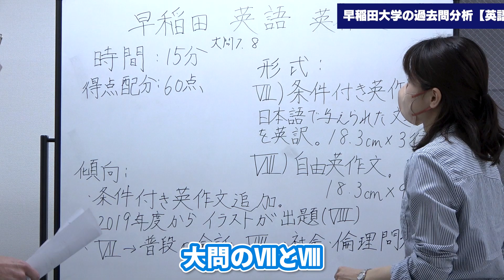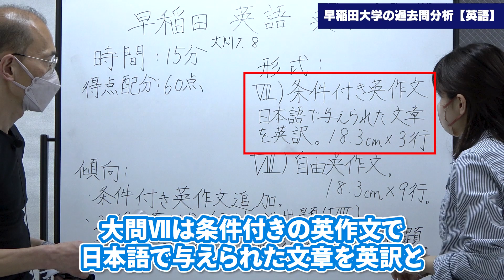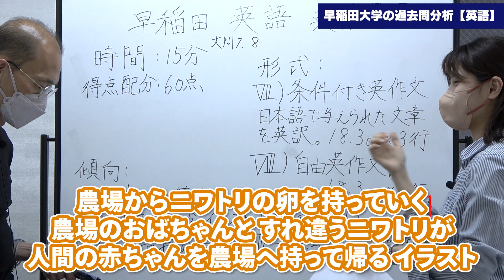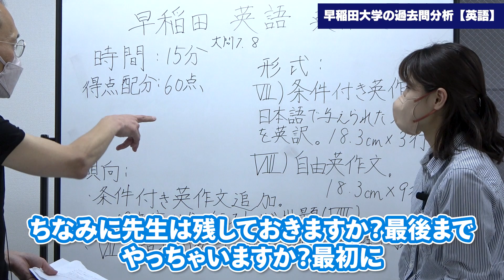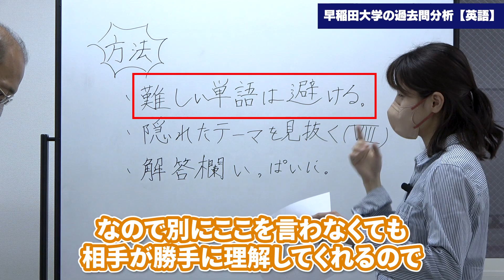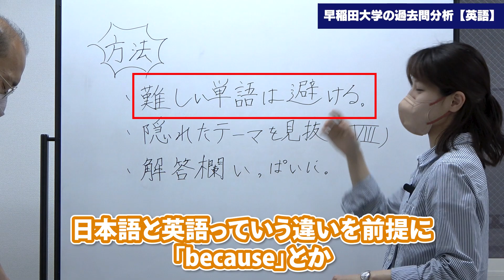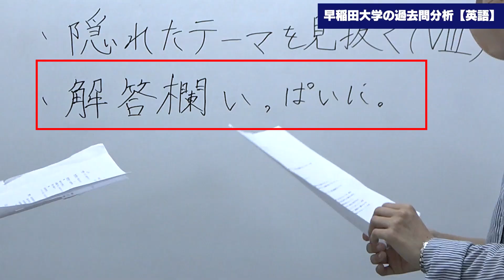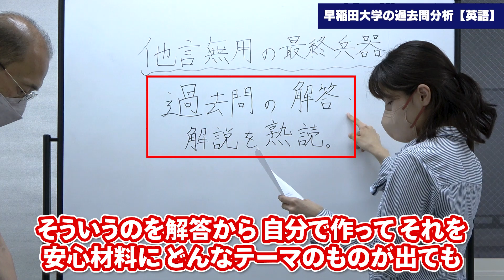【早稲田大学 法学部/英語】英作文問題を攻略するための対策法【過去問】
難関の中学・高校・大学と医学部受験に特化した塾「SMKアドバンス調布校」のウェブサイトはこちら：

LINE公式アカウントを友達追加して、最新情報をチェック！直接悩みも相談できるよ！:

☆☆書籍紹介☆☆
方法 「学習の壁を突破するための」: 小学生~高校生ver.
薄井 晶
【先着10名様にプレゼント 下記のお問合せフォームよりご連絡ください】

本日は、早稲田大学 法学部 英語の英作文問題を攻略するための対策法について解説いたしました。
解きにくくなってしまう原因の解説や、すぐに取り入れられる回答方法も解説させていただいております。

早稲田大学を受けられる方は、ぜひ参考にしてみてください！

今後も、勉強方法に関する動画を公開していきます。

00:00 この動画について
00:50 早稲田大学 法学部 英語の英作文問題の特徴
03:43 早稲田大学 法学部 英語の英作文問題の対策方法
07:13 早稲田大学 法学部 英語の英作文問題の最終兵器

私達は下記教室で個別授業を行っております。
【アドバンス調布校】
〒182-0005
東京都調布市東つつじケ丘１丁目5−２８
丸加ビル 201
TEL:

【調布校】
〒182-0026
東京都調布市小島町１丁目４−６
三田調布シティハウス 107
TEL:

【世田谷校】
〒154-0017
東京都世田谷区世田谷３丁目２−２
メルシー世田谷 103
TEL: